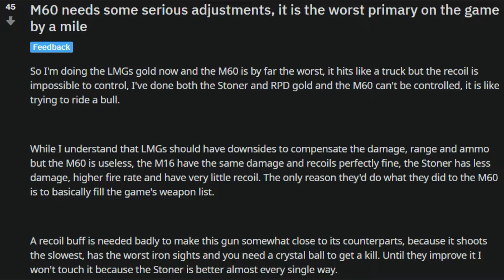How To M60 | COD: Black Ops Cold War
Simpletons blame their own tool for their own failures. A montage of M60 clips from a variety of game modes in the new Call Of Duty. Suppressing fire!